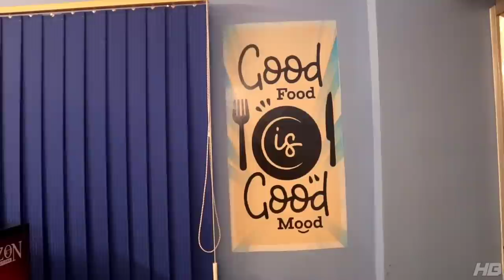Unlimited ফুচকা সহ 15 রকম Item Buffet First Time In Belghoria 🔥| biriyani Fuchka Unlimited Golgappa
Unlimited ফুচকা সহ 15 রকম Item Buffet 🔥| Unlimited Buffet First Time In Belghoria Unlimited Golgappa

Fuchka.com
Unlimited ফুচকা খাবার সেরা ঠিকানা

Buffet Menu

Snacks Buffet

Time 5pm to 6.30 pm

Tea
Coffee
Day's Special welcome drinks
Mocktail single serve
Three types of non veg and veg starters
One type of special chat
One type of non veg sandwich
Two types of traditional puchka
Two types of non veg fusion phuchka
One type of flavoured puchka
What type of dessert fuchka
Ice cream single serve

Cost 249 only form MonDay to Friday
299 for Saturday and Sunday

Dinner buffet menu

Old timing 6:30 p.m. to to 9:30 p.m. Max buffet dine in time time one and a half hours

Tea
Coffee
 Day's special welcome drink mocktail single serve
1 Type of soup
Two types of veg starters
Two types of non veg starters
Two types of non veg fusion puchka
One type of special fusion fuchka
1 rice or noodles preparation
Chicken or fish or paneer preparation
One type of desert fuchka
Icecream single serve

Cost 349 rupees form Monday - Friday
399 rupees for Saturday and Sunday

Ala Carte menu

Chilli chicken phuchka 6 piece 90 rupees
Chilli fish puchka 105 rupees
Schezwan aloo puchka 40 rupees
Noodles veg puchka pre-orders 60 rupees
Chilli Soya phuska preorder 60 rupees
Chicken biryani fuchka 90 rupees
Prawn Biryani 110 rupees

m
For Businesses Inquiry